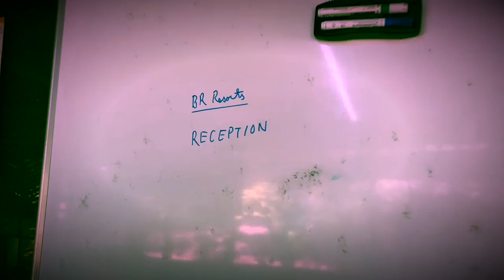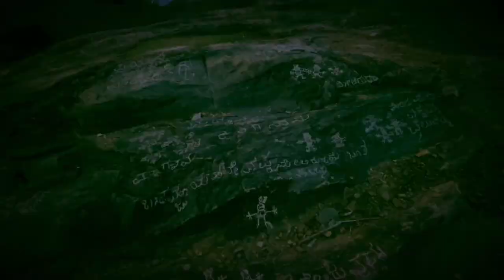A Room for Two:A Haunting in BR Hills|Horror Short Film| Panel Daze Presents|Mharo Sombrero Films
A Room for Two
A Haunting in BR Hills

This film was conceived, shot and edited on location- Giridarshini, BR Hills and around BR Hills Forest area.

Credits:
Actors
Tushar
Prateeti
Deepesh
Seema

Script, Direction, Camera, Editing:
Tushar & Alaina